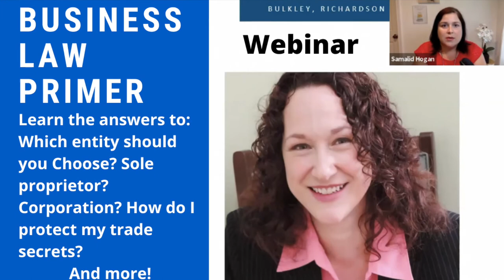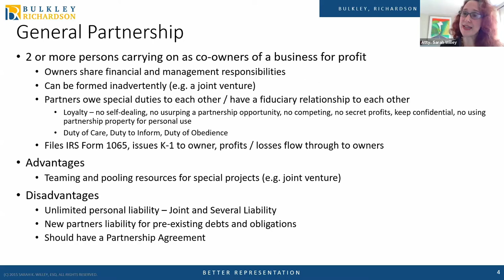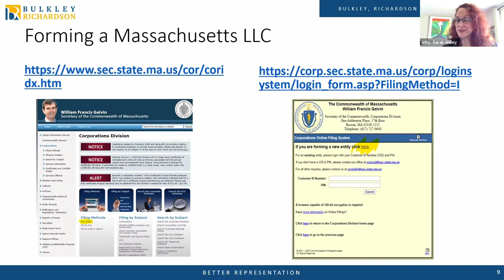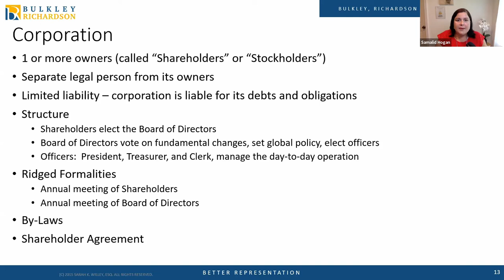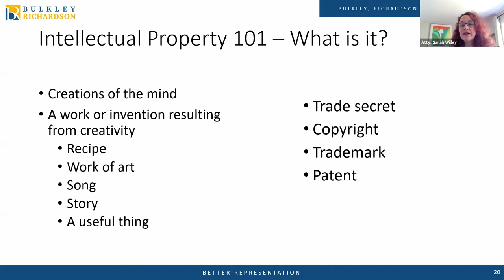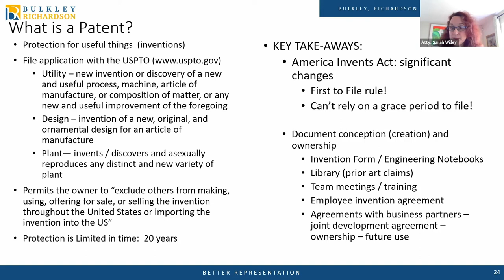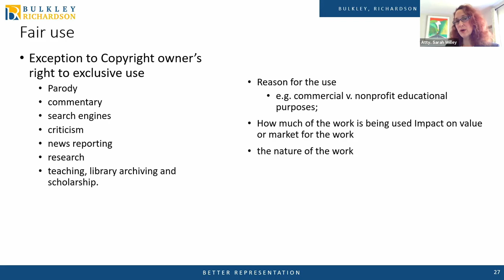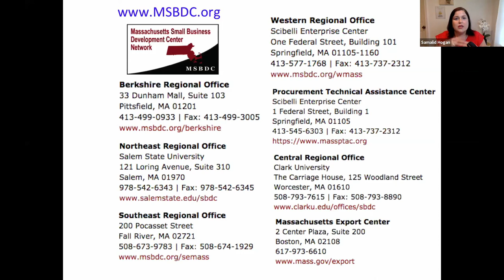Business Law Primer: Important Legal Considerations Before Starting a Business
This presentation will help you gain a better understanding of the core legal concepts impacting your business.

Choice of Entity — What does it mean to be a sole proprietor, partnership, limited liability company or corporation? Which type is right for your business?
Employee vs. Independent Contractor — Avoiding the steep risks of misclassification. The basics of determining whether you are hiring an employee or engaging an independent contractor.
Trademark, patent or copyright — What’s the difference? When and how you need to get one.

The speaker will be Sarah Willey, counsel with Bulkley, Richardson and Gelinas, LLP's Business and Finance Department. Sarah is also a member of the firm’s Intellectual Property Practice Group and Employment Law Practice Group. She has experience advising clients in the areas of business formation, mergers and acquisitions, business succession planning, and corporate structuring of businesses in regulated industries. Sarah counsels clients in protecting and maximizing their intellectual property via trademarks, copyrights, and licensing agreements. She also assists businesses with designing, implementing and auditing corporate compliance programs under International Traffic in Arms Regulations (ITAR), Export Administration Regulations (EAR) and Foreign Corrupt Practices Act (FCPA).